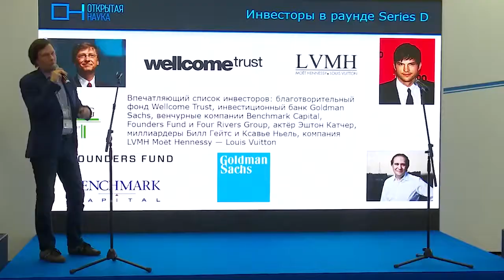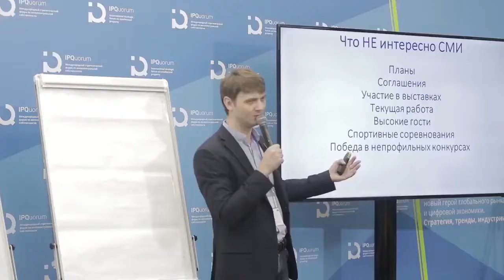Ролик IPQourum 2018